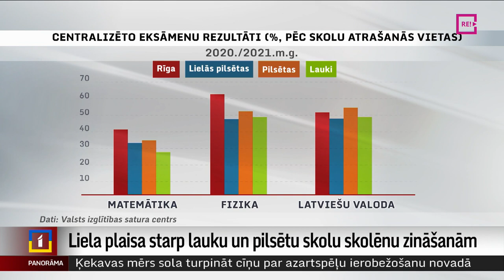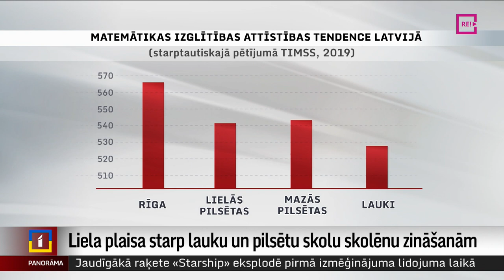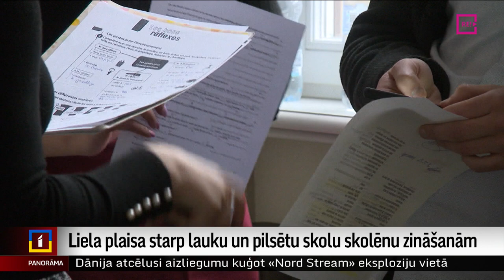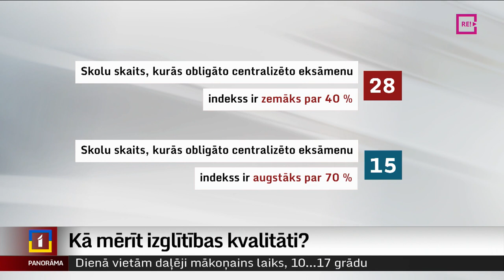Skola kā iespēja: izglītības kvalitātes rādītāji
Sakārtojot skolu tīklu, lielākā uzmanība tiek finansējumam – pedagogu algām, ēku uzturēšanai, ēdināšanai, skolēnu pārvadāšanai. Taču svarīgākais jautājums ir skolēnu izglītības kvalitāte. Vēl pirms apmēram 15 gadiem Latvijas skolēnu vidējie sasniegumi auga ļoti strauji. Diemžēl “izaugsme” nav vārds, ko varētu lietot, raksturojot situāciju šodien. Turpina Danuta Juste.